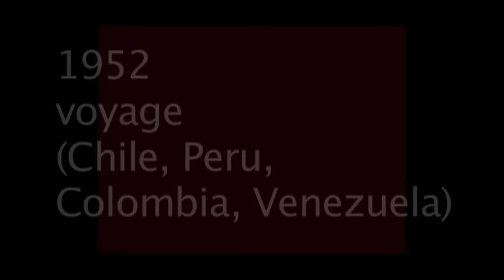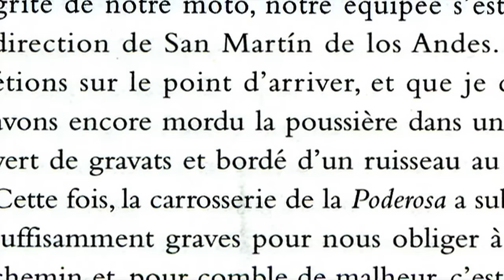The true faces of the Che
Ernesto Guevara, better known as "Che Guevara", marked world history as the greatest known revolutionary.

Thanks to numerous testimonies and unpublished archive images, we were able to answer the big question concerning this Cuban legend : who really was Che Guevara ?